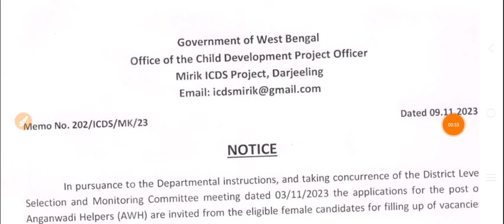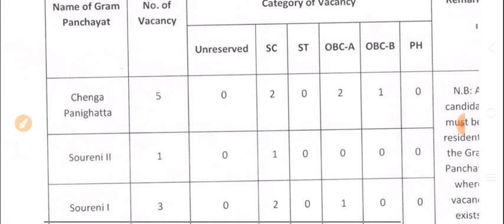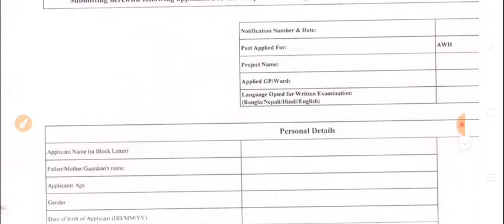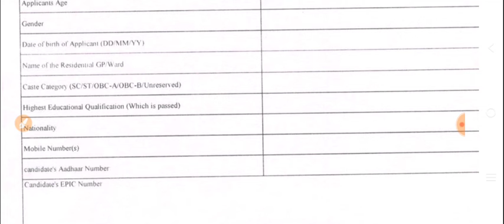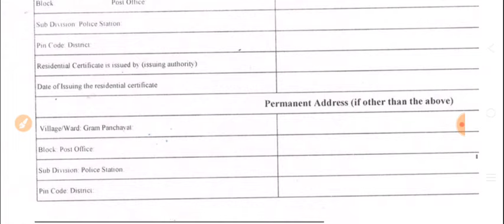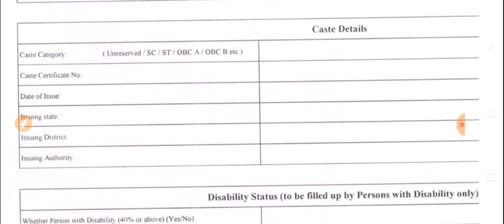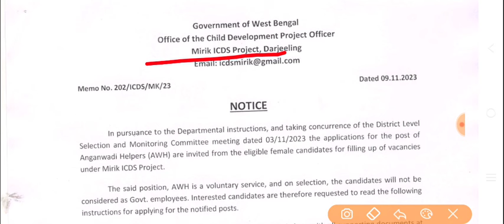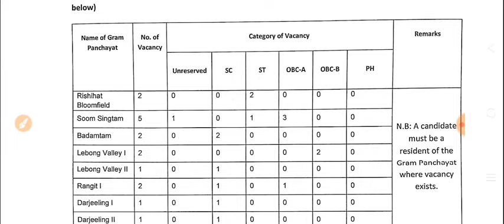icds recruitment 2023 west bengal | wb govt jobs 2023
icds recruitment 2023 west bengal, wb govt jobs 2023, wb govt jobs 2023 notification, west bengal govt jobs 2023 notification, wb govt job vacancy 2023, west bengal government job vacancy 2023,
wbp new vacancy 2023, wbp constable new vacancy 2023, icds recruitment 2023 west bengal,

🔥in this video I discuss about 👇
1) icds recruitment 2023 west bengal,
2) icds recruitment 2023 west bengal online apply,
3) anganwadi vacancy 2023 west bengal,
4) anganwadi supervisor vacancy 2023 west bengal,
5) icds helper recruitment 2023 west bengal,
6) icds heller recruitment 2023 west bengal,
7) অঙ্গনওয়াড়ি কর্মী নিয়োগ 2023,
8) anganwadi kormi niyog 2023,
9) wb anganwadi recruitment 2023,
10) west bengal anganwadi recruitment 2023,
11) icds anganwadi recruitment 2023 west bengal,
12) wb icds recruitment 2023,

west bengal icds recruitment 2023, icds recruitment 2023 west bengal darjeeling, anganwadi recruitment 2023, skrs online informer,tapoban study centre for technical,job updates and preparation,the way of solution,
icds exam preparation 2023, icds exam preparation 2023 west bengal, wb icds anganwadi vacancy 2023, icds wb anganwadi recruitment 2023, icds anganwadi recruitment 2023 west bengal, @SafolloBangla @JobUpdatesPreparation @SkrsOnlineinformer @TheWayOfSolution

icds recruitment 2023 west bengal,icds recruitment 2023 west bengal,icds recruitment 2023 west bengal,icds recruitment 2023 west bengal, icds recruitment 2023 west bengal,